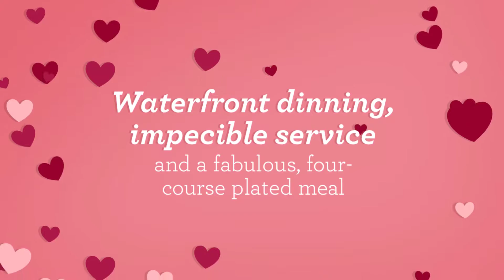Toast to your Togetherness - Valentine's Days at Rope & Anchor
Join us as we celebrate cupid from 2/10 through 2/14. Enjoy a delicious 4-course romantic meal for just $49 PP. Enjoy a very special menu featuring four delicious courses, complimented with a toasting glass of champagne. Red rose stem included for your Valentine. Reservations can be made via open table or by calling us!